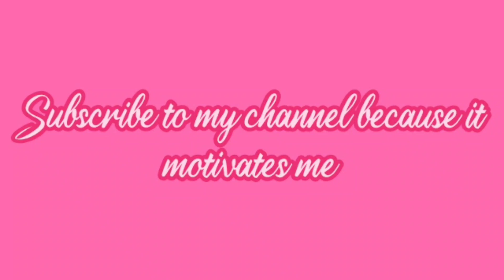Brown sugar Peanut toffee recipe by Chef's Vision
Brown sugar Peanut toffee

Ingredients
Peanut 200g
Brown sugar 100g
White sesame 2 Tbs

If you want to request another video then comment must

  | Chicken Recipe | Chicken Roast | Chicken Fry | Healthy |

CHEF'SVISION